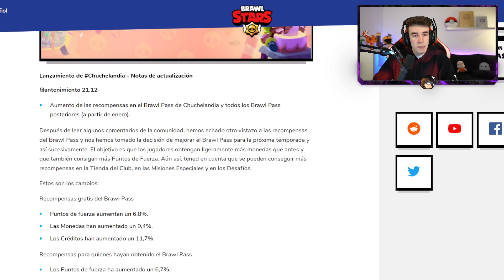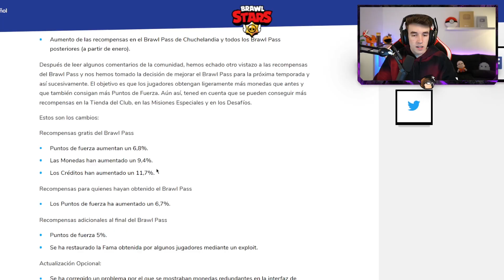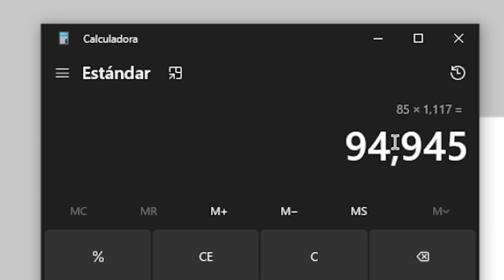VAN A AUMENTAR las RECOMPENSAS del PASE de BATALLA en BRAWL STARS